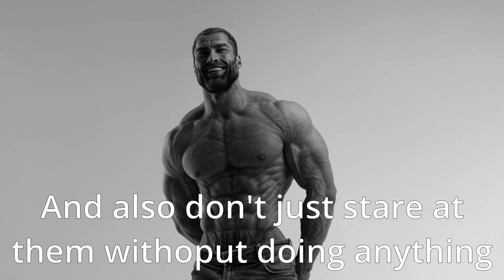Adonis- "Please Don't Talk To Me"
Similar to zyzz videos